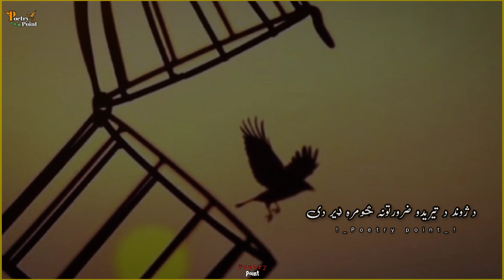Pashto Best Poetry /شاہ نواز باقر /Jawand / Poetry Point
Pashto New poetry Best Pashto Poetry Shah Nawaz Baqar /

د ژوند د تيريدو ضرورتونه څومره ډير دي
لاسونه زما دوه دي ، او کارونه څومره ډير دي

په ډيرو دليلونو ورکولو شومه ، ستړى
د خلکو په ذهنونو کې سوالونه څومره ډير دي؟

د عشق په بصيرت دي؟ که د خپل وطن په حال؟
په دې ښار کې د زړونو تکليفونه څومره ډير دي

زما او ستا يوه نخښه د يو بل سره نشته
زما او ستا په کور کې صندوقونه څومره ډير دي

هر چا د خاموشۍ جامې اغوستي دي باقره!
خبرې څومره ډيرې دي ، غوږونه څومره ډير دي